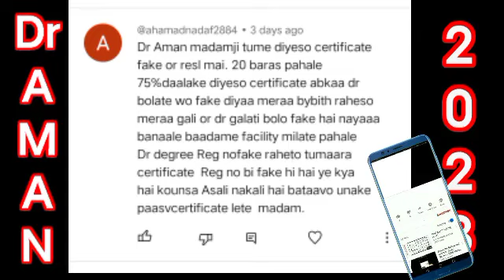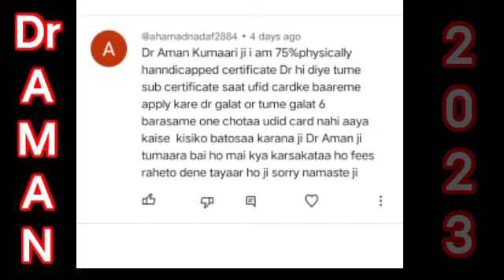दिव्यांगजनों के सर्टिफकेट अपडेट। UDID CARD // UDID // Disability Certificate // Dr. Aman Kumari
Appointment lake call
Appointment Details
Appointment fee 100rs

Thanks
Dr Aman Kumari
Dr Aman Kumari Disability Motivation